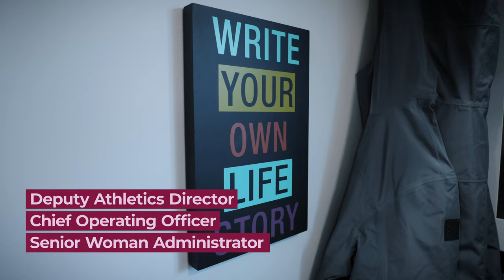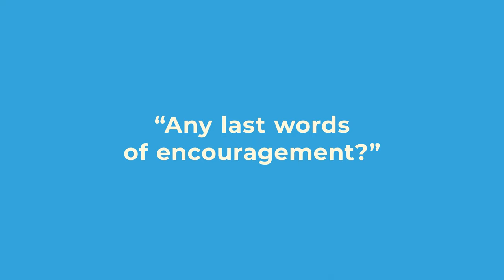Deputy Charmelle Green | In Utah Inspirational Spotlight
InUtah is about boosting Utah’s economy. It’s everyone who stands with Utah business.